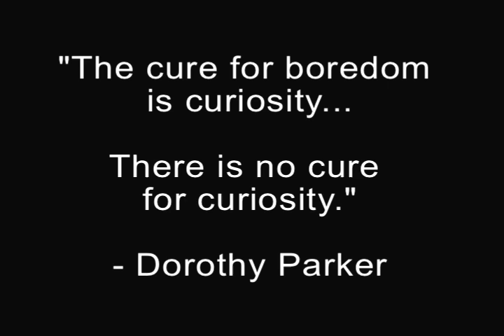Getting Started - Day 16 - Balls in Motion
For more tips of how to change your life, check out Tim's latest AudioBook "Turbo Charge Your Life!"

In this episode of the Running Raw Project: Tim talks about creating a device to get yourself into motion and interaction so that healthy behaviors become automatic.